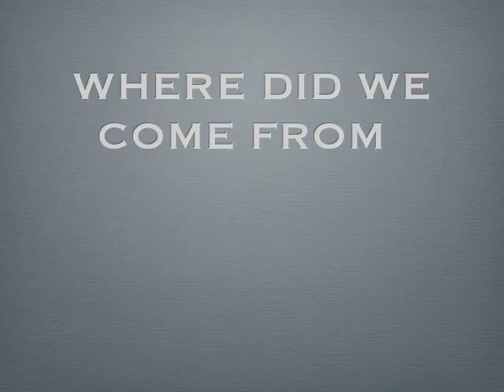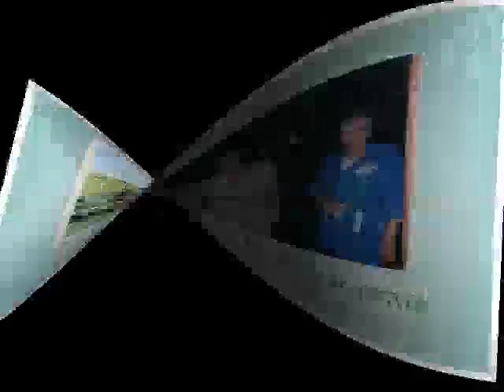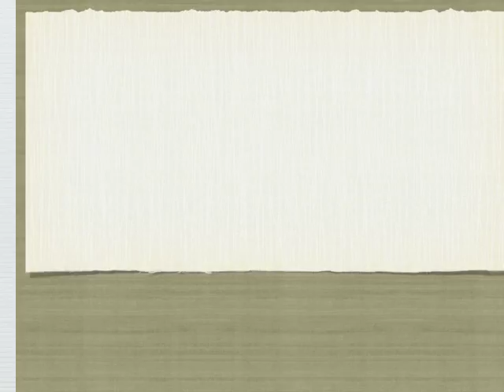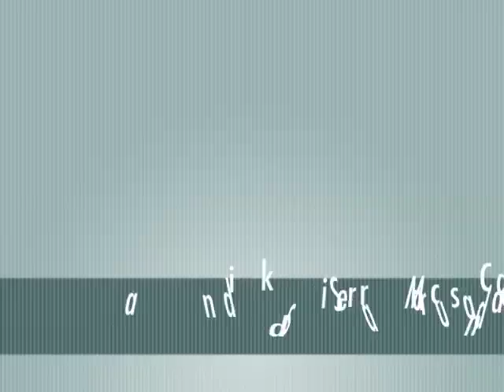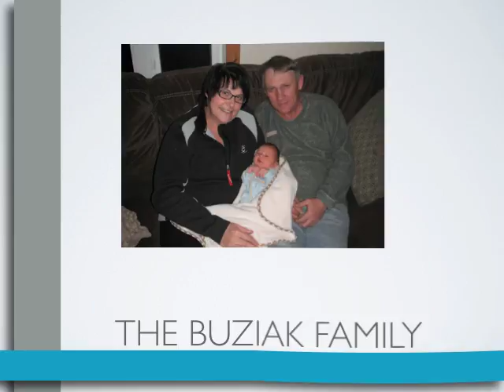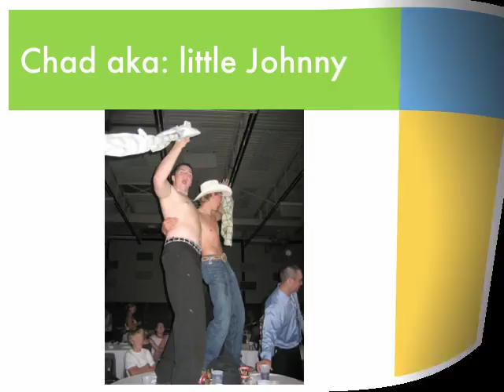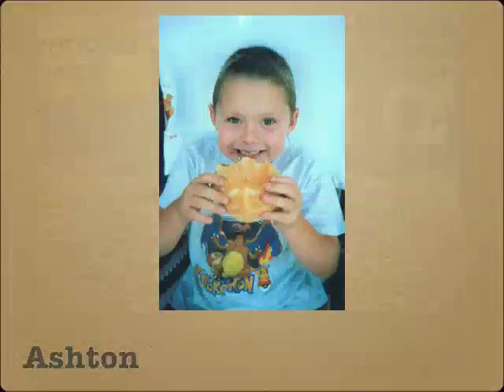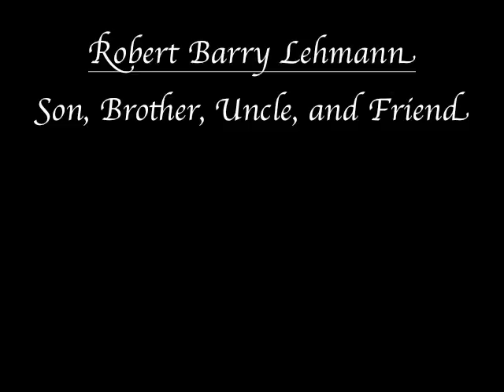lehman slideshow movie